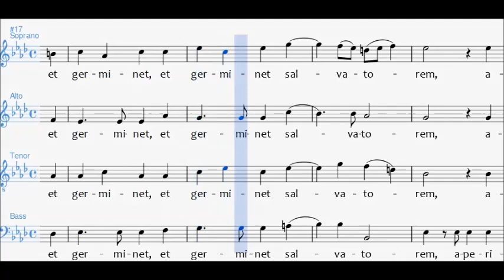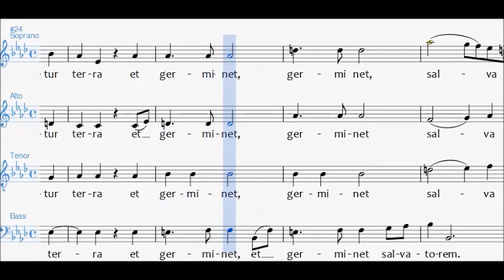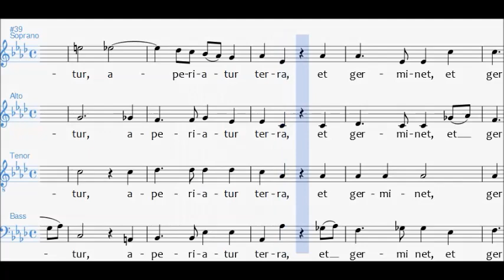CONTRALTO - Rorate Caeli (Rheinberger)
Partitura guidata di Rorate Caeli di Rheinberger
versione per CONTRALTO.

Partiture Corali:

- Spartiti Tutorial
- Biografie di Musicisti
- Approfondimenti
- Possibilità di Collaborazioni
- Meme nella pagina instagram  "Partiture Corali"